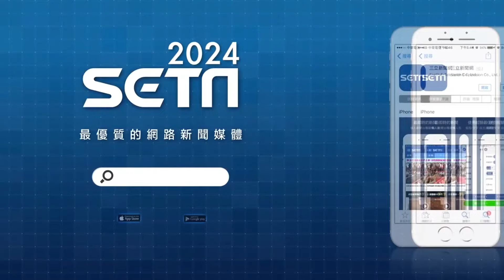趁豪宅門沒關 賊撐雨傘躲監視器偷珠寶│94看新聞